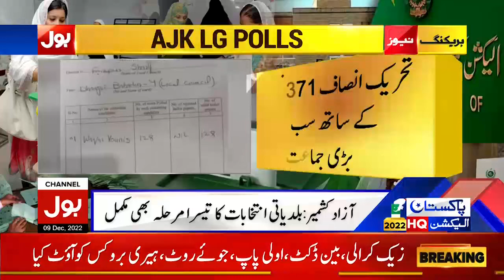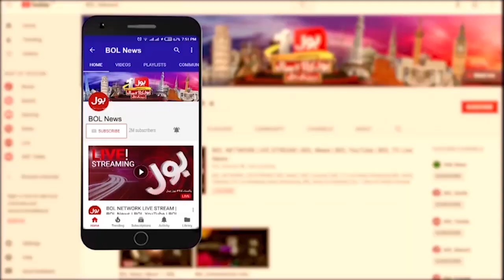Imran Khan Won Azad Kashmir Local Body Elections | PDM Govt Big Failure | Breaking News